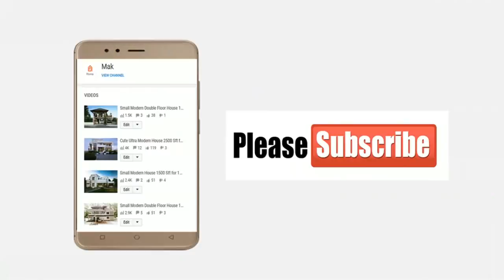Small Budget Double Floor House 1200 Sft 12 lakh Budget| Elevation | Interiors